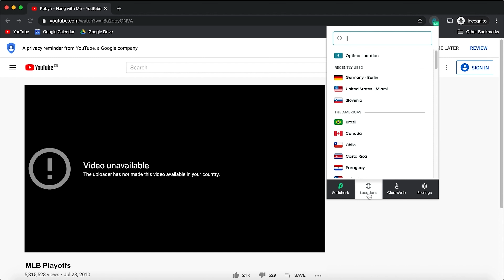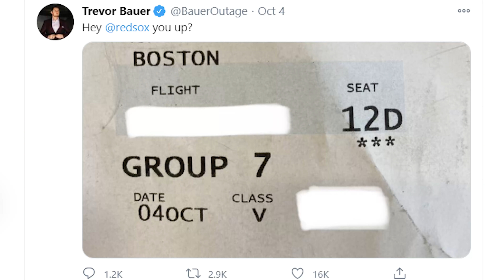Trevor Visits Arizona + Boston to Kick Off His MLB Offseason (Vlog 25 | Trevor Bauer's COVID Season)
The season is over so it's time for Trevor to get out of town. After a season-ending loss to the Braves, Trevor heads straight to Phoenix from Atlanta to hop right into his offseason routine. Trevor's dad picks him up from the airport and they go to an airport hanger to check out a building for sale before catching up with some friends. Trevor gets his last biomechanics throwing session in and then heads back east to Boston where he's unexpectedly greeted at the airport by some fans and a reporter. Trevor wraps up the vlog for one last time but has some good news for the vlog fans!